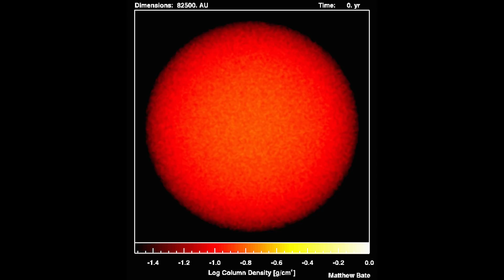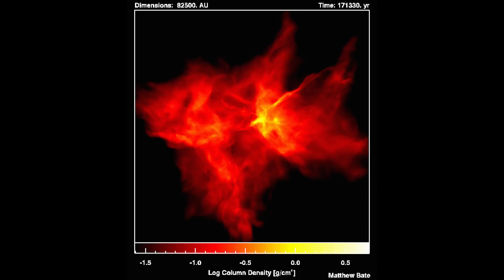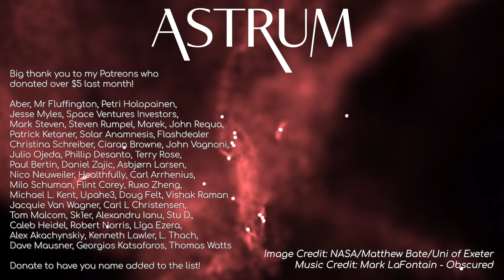Could You Ignite Jupiter?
Had things gone a little differently during the formation of the solar system, could Jupiter have also become a star? Does that make it a failed star now?

Image Credits: NASA/Matthew Bate/University of Exeter